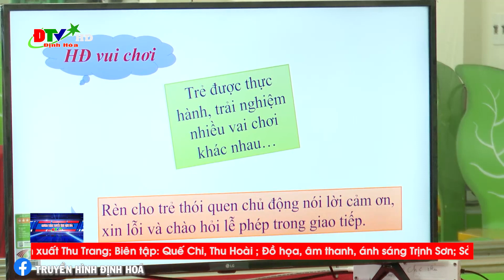Khai mạc hội thi giáo viên dạy giỏi cấp mầm non